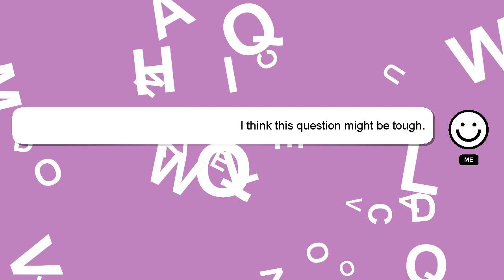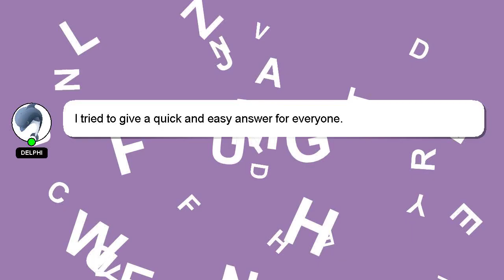How to know who have seen your whatsapp dp?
Here's a brief description of who I am, Hello everyone, I'm Delphi. I am here to assist you in getting the answers you need. - How to know who have seen your whatsapp dp?

Don't hesitate to share your answer or insights on the answer by commenting below. Your answer will be appreciated and acknowledged with a 'heart' from me.

*2 What we are experimenting :*